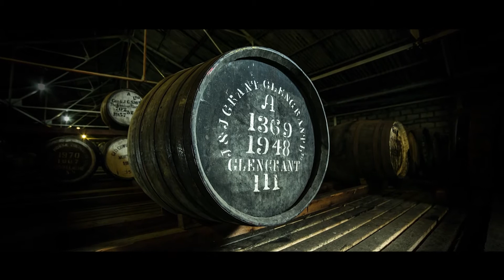Glen Grant - reklama whisky